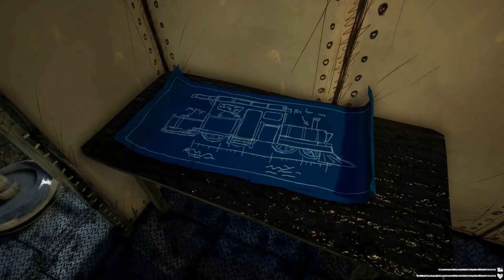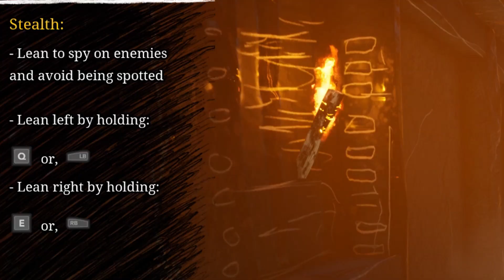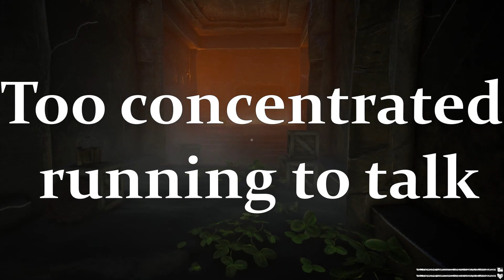THIS MONSTER TRAIN IS STRAIGHT OUT OF SOMEONE'S NIGHTMARES!! Choo Choo Charles: Part 1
horror game where a train monster has been eating and destroying a town, and you're a monster hunter hunting monsters like this train, got what it takes to destroy him??